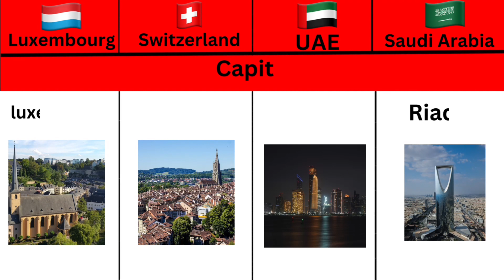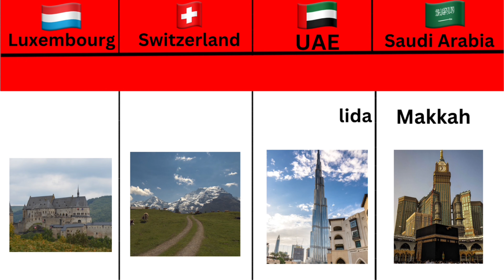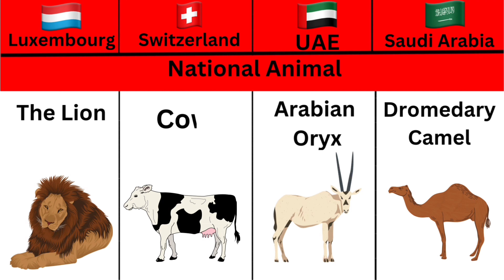Comparison Richest Arab VS. European countries